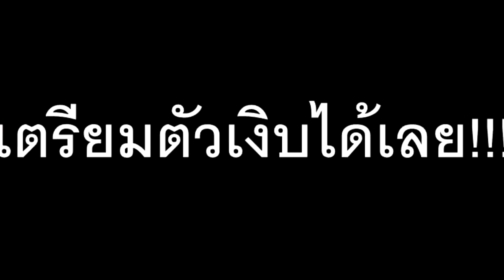MMD กับวันวุ่น ๆ ในโลก Vocaloid #14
วันนี้ ทำวันวุ่น ๆ นะครับ ไม่ได้ทำนานแล้ววว =w=
ไม่รู้ว่า ฮาเปล่า ถ้าไม่ฮา ขออภัยด้วยยยย

ดูงานศิลปะของ Boomer

มาเงิบกันเลยครับผม!